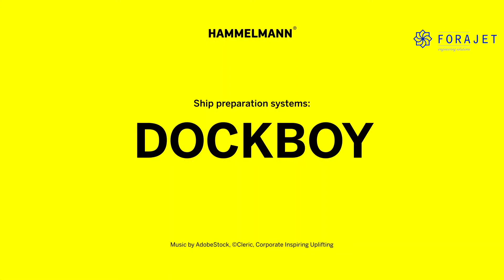Hammelmann Dockboy - Forajet Mühendislik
DOCKBOY, Gemi Endüstrisi için uzaktan kumandalı bir temizleme aracıdır. 0 - 9,35 m çalışma yükseklikleri ile gövde dibinde çalışmak için idealdir.
➕ 3000 bar'a kadar çalışma basıncı
➕ Sadece 1,26 m araç yüksekliği
➕ 9,35 m'ye kadar çalışma yüksekliği
Zorlu hava koşullarında sorunsuz çalışabilen DockBoy, operatör sağlığı çevre sağlığı yanında üstün hız performansıyla tersane endüstrisinde oldukça fazla kullanılmaktadır.